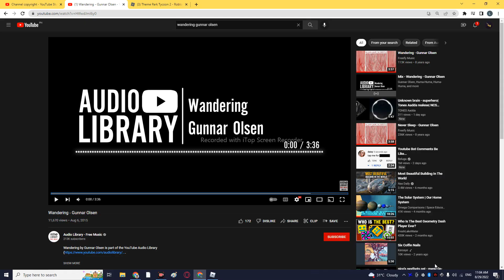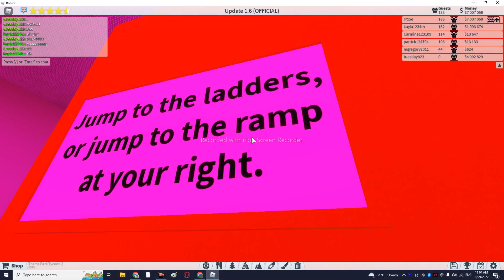Tower of Hell, but it was remade in Theme Park Tycoon 2! Update 1.6 | Roblox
Hello! This is Roblox Gameplay, the first series of Roblox on this channel.
Time spent to update the tower: 3 days

Song: Wandering - Gunnar Olsen

Chapters:
00:00 - Introduction/Added things outside the tower
00:13 - Tower Updates
02:17 - Song